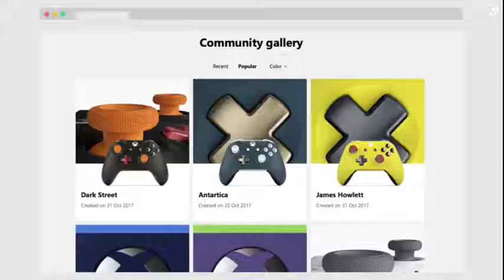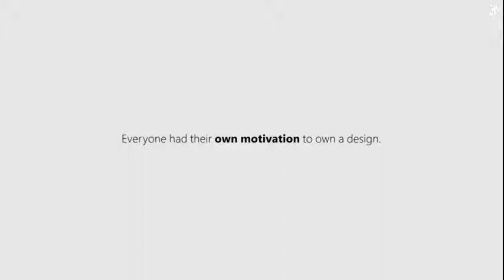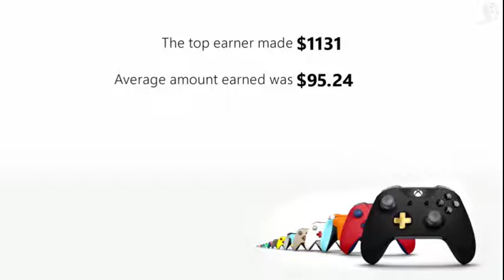XBOX DESIGN LAB ORIGINALS THE FANCHISE MODEL-GRAND PRIX-CREATIVE ECOMMERCE-CANNES LIONS 2018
"The Fanchise model" es el proyecto ecommerce de McCann London para XBOX que se ha alzado con el Grand Prix de Creative ecommerce en Cannes Lions 2018.